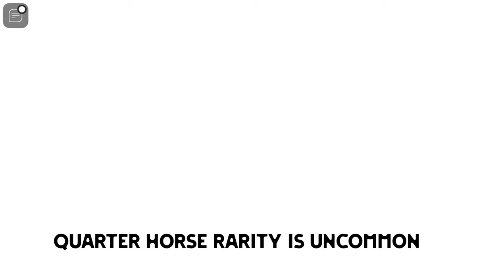I bred Knabstrupper with every horse in Horse Valley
Do you wish to make an epic gen 10 horse but tight on your budget? Check this video on how to make fast easy and cheap gen 10 applicable to all kinds of breeds / crossbreeds